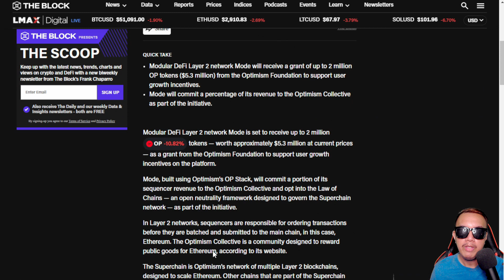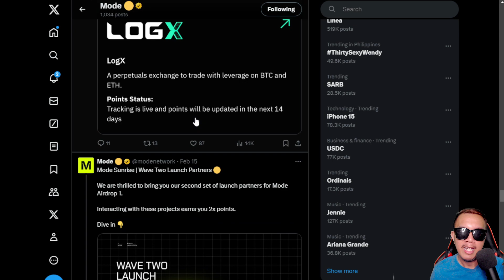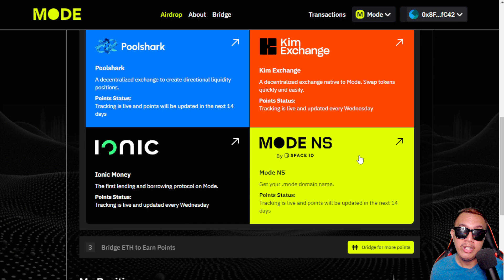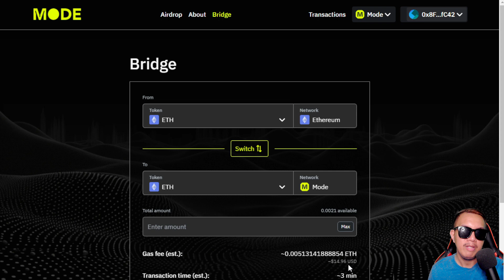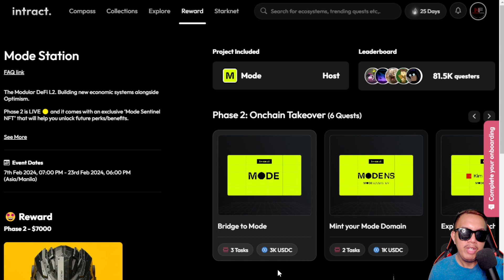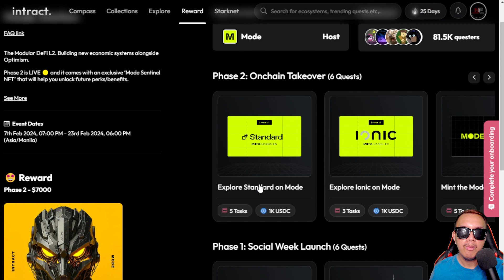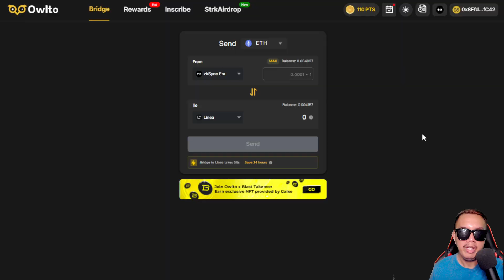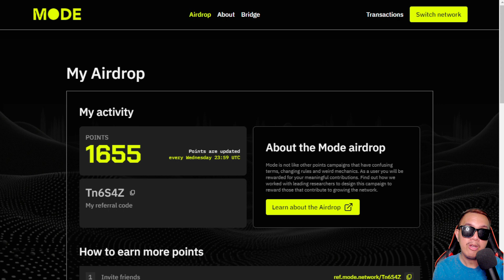Mode airdrop guide | Do these tasks ASAP [Time-sensitive]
Complete quests & mint Sentinel NFT (complete at least 2 out of 6 quests in Phase 2)

USDT wallet address (ETH/BSC/MATIC) - 0x5B20a30077C20Cb2433D18E6a21c04657BdD4C12